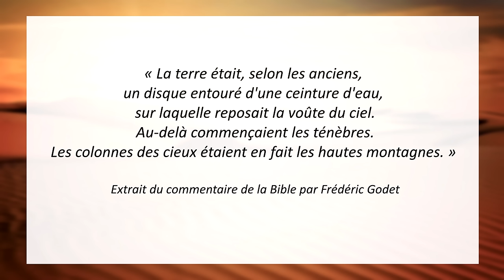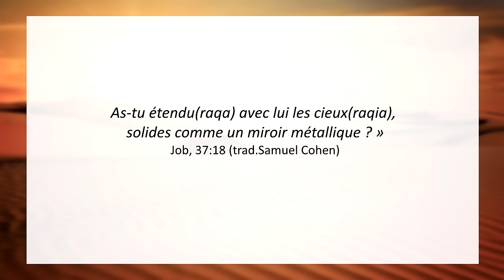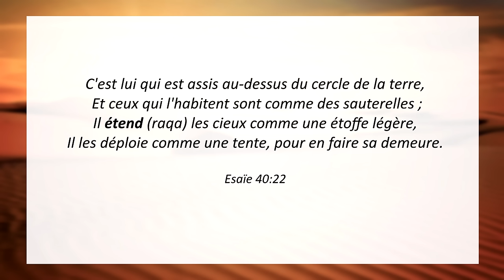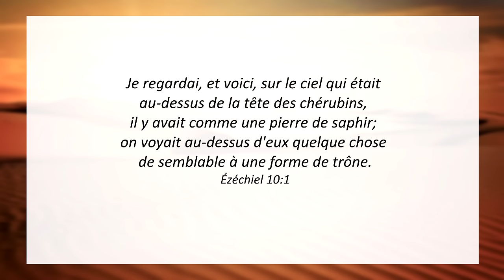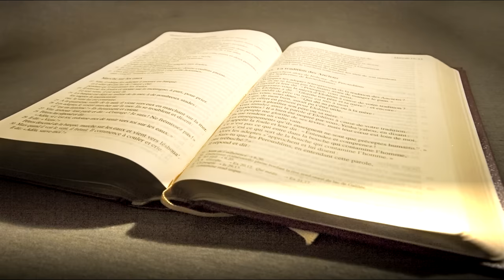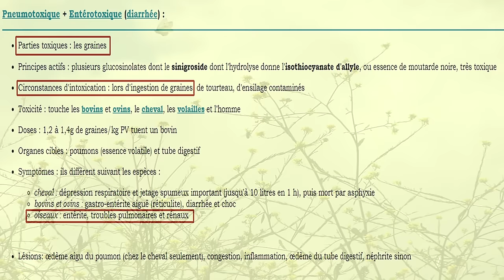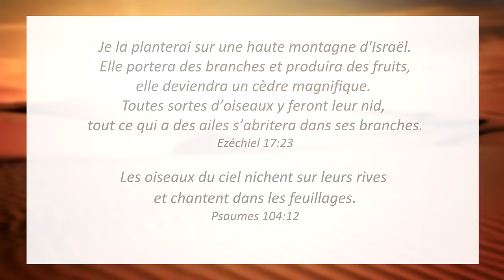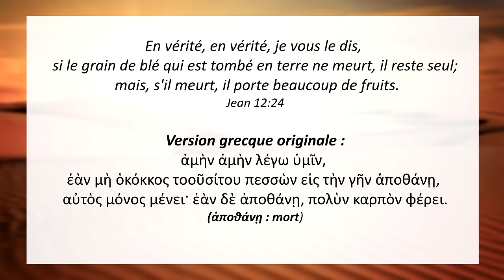Démonstration de la fausseté des trois grandes religions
00:10 : Introduction
05:33 : Judaïsme
11:38 : Christianisme
25:08 : Islam
34:53 : Conclusion

C'est la deuxième publication de cette vidéo, qui a été supprimée pour réclamation de droits d'auteur de la part d'un compositeur d'une musique libre de droits. La vidéo n'était pourtant pas monétisée.
Dans cette vidéo, seuls les textes et certains commentaires des textes sont examinés. L'objectif, ambitieux, est d'amener d'eux-mêmes les croyants qui doutent à une prise de conscience émancipatrice : les trois grandes religions sont fausses ; elles n'ont rien de sacré et l'on est libre de s'inspirer de leurs vertus sans avoir besoin d'obéir à tous leurs commandements sous la menace ou sous leur emprise.
La méthode employée, qui paraîtra sans doute "trop facile" pour certains, repose en fait sur des fondements d'une logique simple (ce qui n'est pas la même chose), et puise toute sa force dans un principe inscrit dans les trois religions étudiées : tout est vrai, prononcé ou inspiré par Dieu. Les extraits des textes religieux ont été choisis parce que les contextes et les interprétations ne permettent justement pas de leur donner un sens différent de celui du lecteur ou du croyant ordinaire (quoique l'imagination des théologiens soit parfois sans limites).

Les commentaires critiques sont les bienvenus ; les insultes, déformations et remarques fallacieuses ne le sont pas.
Pour permettre à chacun de vérifier les éléments factuels à l'origine de mes raisonnements, je mets à votre disposition les références et les sources utilisées qui n'apparaîtraient pas dans la vidéo :

Sur le ciel solide dans le Tanakh (ou l'Ancien Testament).
Luis I. J. Stadelmann, The Hebrew Conception of the World, Rome, Biblical Institute Press, 1970
 Paul H. Seely, Inerrant Wisdom: Science and Inerrancy in Biblical Perspective, Portland, Evangelical Reformed, Inc., 1989, pp.32–7.
John H. Walton, Ancient Near Eastern Thought and the Old Testament: Introducing the Conceptual World of the Hebrew Bible, Grand Rapids, Baker Academic, 2006, pp.165–78.
Lloyd R. Bailey, “The Cosmology of the Ancient Semites,” dans son ouvrage Genesis, Creation and Creationism, New York, Paulist Press, 1993, pp.172–85.
Stanley Jaki, Genesis 1 through the Ages, New York, Thomas More Press, 1992, pp.275–9.

Un article intéressant d’un scientifique chrétien qui appuie la thèse défendue dans la vidéo, et dont la bibliographie fournie a été partiellement reprise plus haut :

Description de brassica nigra (moutarde noire) sur le site de l’INRA de Dijon (la même description, à de très petites différences près, est disponible dans n’importe quelle encyclopédie botanique)

Sur la toxicité de la graine de sénevé :
Conception et réalisation d'un site Internet de toxicologie végétale : plantes toxiques en médecine vétérinaire", Thèse d'exercice de Médecine vétérinaire, sous la direction de Nathalie Priymenko, Toulouse, 2003.

La graine de sénevé dans la Bible – étude scientifique

Émile Saigey, Les Sciences au XVIIIe siècle, Librairie Germer Baillière, 1873 (pp. 119-127).

Voltaire, Des préjugés populaires auxquels les écrivains sacrés ont daigné se conformer par condescendance, Essai sur les moeurs et l'esprit des Nations, Oeuvres complètes, Tome 11, p.136.

Citation de Charles Ryrie, tirée de l’anglais:
"God's superintendence of the human authors so that, using their own individual personalities, they composed and recorded without error His revelation to man in the words of the original autographs." [Charles Ryrie, A Survey of Bible Doctrine (Chicago: Moody Press, 1972), p. 38].

D'autres vidéos viendront.